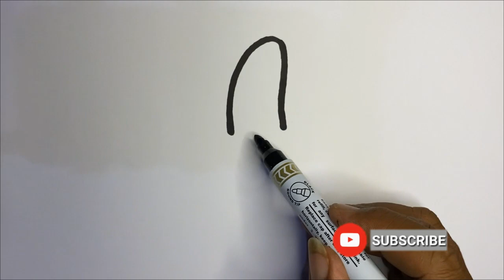How to make bananas step by step | coloring, drawing, writing for kids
Welcome to the YouTube channel ART AND DRAWING
We love doing art together and hope you follow along with us.
Many of our lessons are perfect for any age,